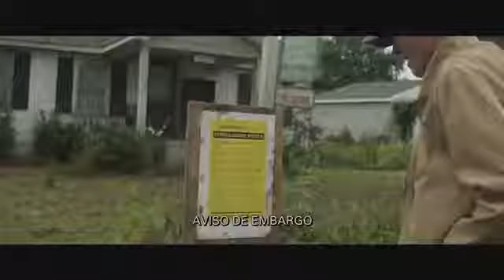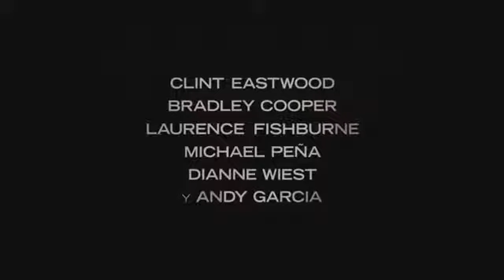MULA - 8 de març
Earl Stone (Clint Eastwood) és un ancià horticultor de prop de 90 anys, veterà de la Segona Guerra Mundial. Earl està sol i en fallida, ja que s'enfronta a una execució hipotecària del seu negoci. És llavors quan li ofereixen una feina que simplement li exigeix conduir. Tot sembla bastant fàcil, però, sense Earl saber-ho, el que realment està fent és transportar cocaïna per a un cartel mexicà. Tot es complica quan l'agent de la DEA, Colin Bates (Bradley Cooper) comenci a investigar aquesta misteriosa mula que transporta drogues per al cartel mexicà de Sinaloa.